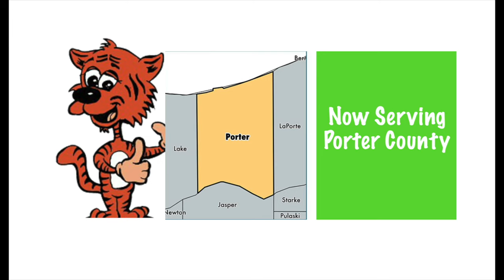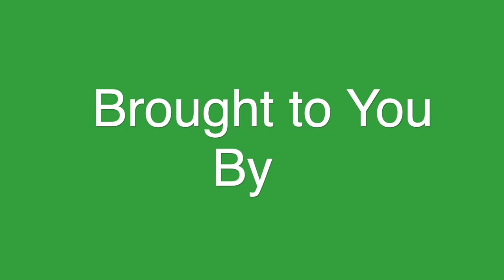Episode 94 The Bill and Kali Show from the Porter County Prosecutor's Office with Guest Gary Germann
Episode 94 The Bill and Kali Show from the Porter County Procecutor's office with Guest Gary Germann

We visited with Porter County’s Prosecutor about the changes that have taken place since he has taken office. We also talk about his philosophy in handling cases before the courts. Attorney Germann goes on to explain how he has worked to maintain a good healthy working relationship with all law enforcement officials from the municipal police departments up to the US Attorney’s Office and the FBI.

Gary Germann proceeds to update us on the war against substance abuse in Porter County which includes efforts by his office as well as the Porter County Jail and the Porter County Sheriff.

We would like to thank Gary Germann for spending some of his valuable time with us. We offered to stop back in for another visit and update at a later date.